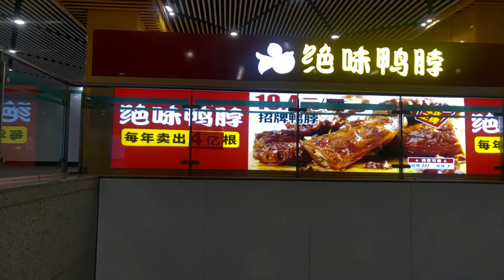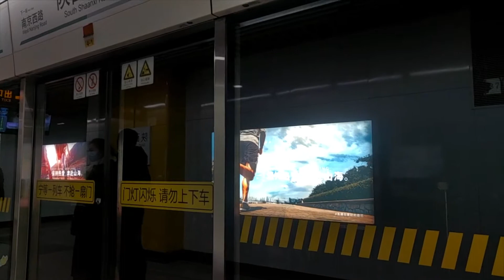South Shaanxi Road to West Nanjing Road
The Shanghai Metro (Chinese: 上海地铁is a rapid transit system in Shanghai, operating urban and suburban transit services to 14 of its 16 municipal districts and to Kunshan, Jiangsu Province. Served as a part of Shanghai rail transit, the Shanghai Metro system is the world's biggest metro system by route length, totaling 743 kilometres (462 mi). It is also the second biggest by the number of stations with 381 stations on 18 lines. It ranks second in the world by annual ridership with 3.88 billion rides delivered in 2019. The daily ridership record was set at 13.29 million on March 8, 2019. Over 10 million people use the system on an average workday.